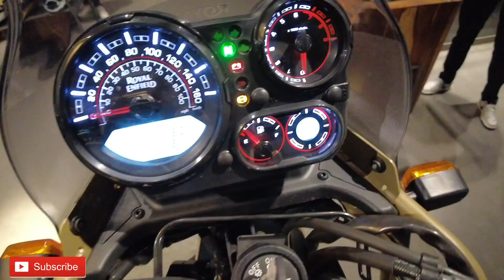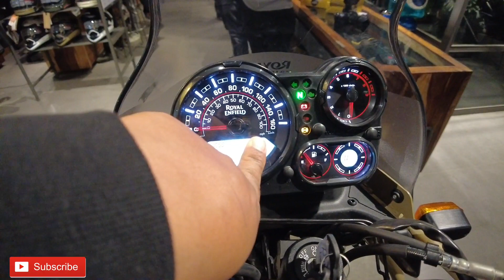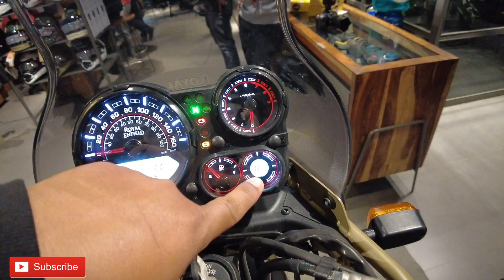2023 Royal Enfield Himalayan Launched in 3 new colors!!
If you wish to book or enquire about the bike, please contact
SANAMAHI MOTORS
SINGJAMEI CHINGAMATHAK